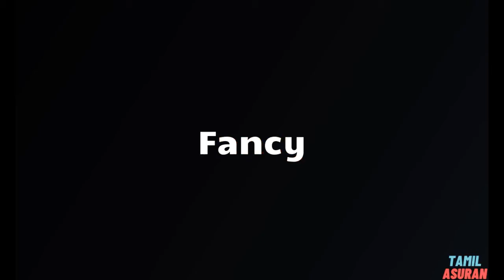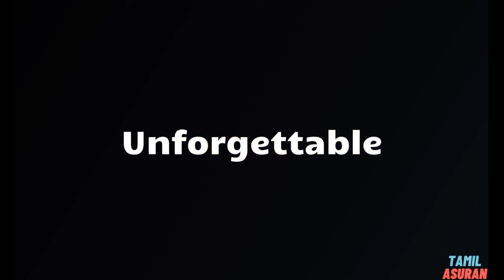Synonyms for Beautiful | Beautiful - Related,Similar,Another,Example Words